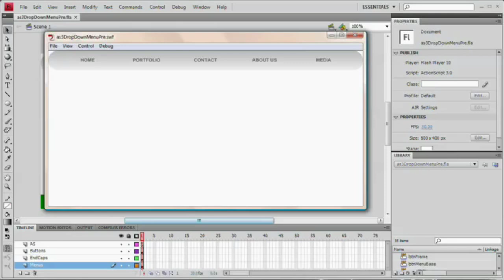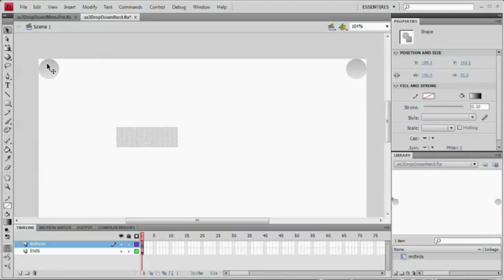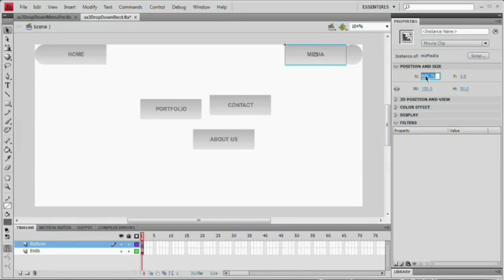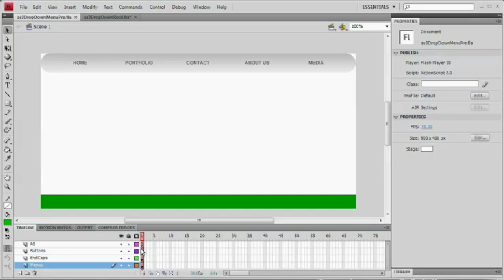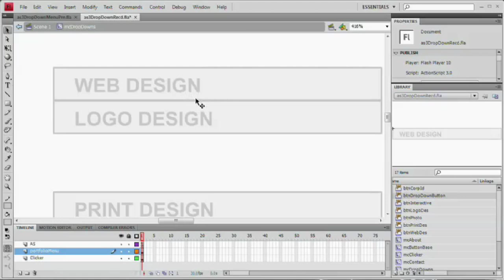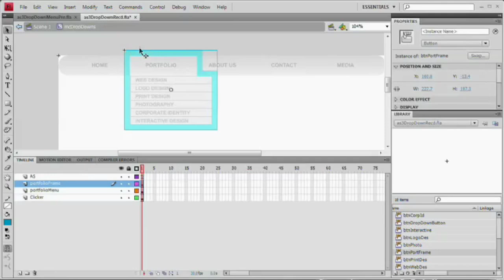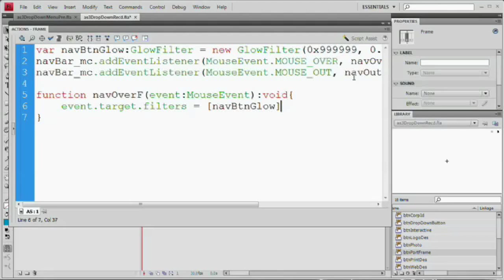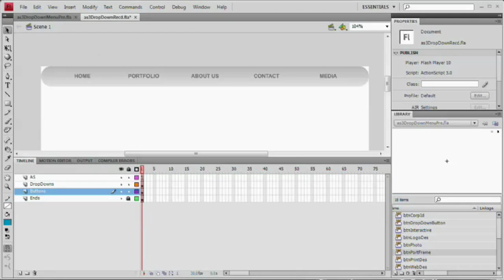[HD] Flash Drop Down Menu Tutorial with Actionscript 3.0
Creating a Drop Down Menu for your website is perhaps the most requested and hotly searched item for designers across the web. In this tutorial we will take a look at how to build a Flash Actionscript 3.0 Drop Down Menu which is easy to add drop down sections to, and pretty simple to setup. The beauty of this technique is that once you have built on Menu you can simply take it and do a few color changes, or Menu/ Text changes and you have a brand new Drop Down Menu. In this Tutorial we will learn about: Actionscript 3.0, EventListeners, Children, A few simple things about the Display List, and much, much more!